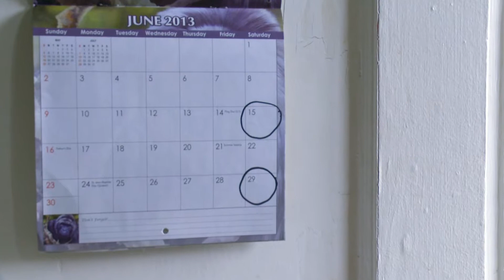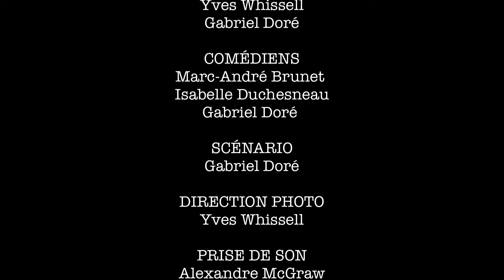Claire et Michel - Le Documentaire - ÉP12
Voici l'épisode final de Claire et Michel - Le Documentaire

Réalisation
Yves Whissell et Gabriel Doré

Avec Marc-André Brunet, Isabelle Duchesneau et Gabriel Doré